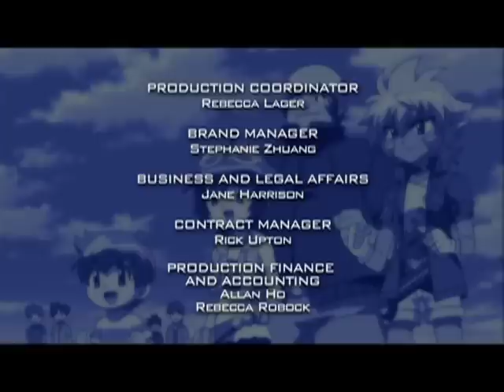Beyblade Metal Fusion: The Fearsome Libra - Ep22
In the jaw-dropping finale of Survival Battle, everyone is surprised when Kyoya and Gingka are knocked out and the winner is…the new kid named Yu.

Synopsis:
In a stunning finale of the Survival Battle, it comes down to Kyoya, Gingka, Madoka and Yu.  In a fierce battle between Kyoya and Yu, the gang discovers that Kyoya’s bey was cracked in his previous battle with Hyoma, and if he continues to battle Yu, it could be damaged forever.  It is up to Madoka, still a competitor in the race, to battle Kyoya – in order to inform him about his bey and save it.  She manages to do this and Kyoya steps out of the race.  It is now down to Yu and Gingka.  It is an exciting battle but Yu takes the day with an unbelievable special move.  As the winner of the tournament Yu is offered a wish – which he takes…”Battle Bladers”….what does this mean??